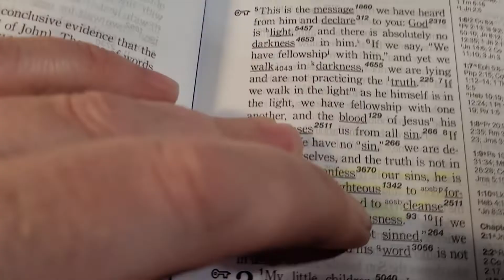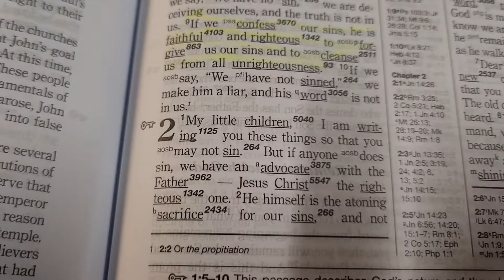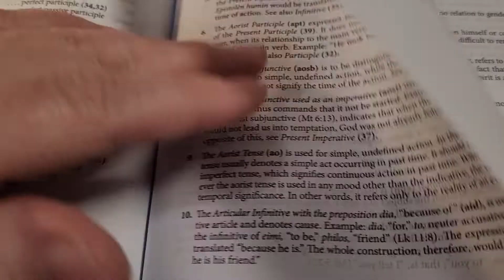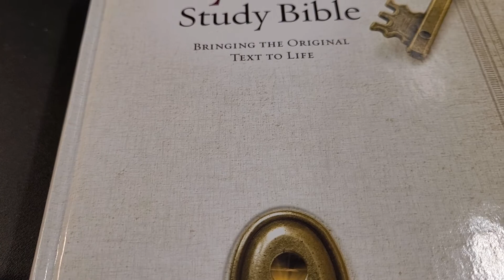When God points out your sin 1 John 1:9 (Hebrew Greek key Study Bible)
I guess this would be a combination of demonstration and lesson. hopefully this will encourage someone that's my whole goal with all of this!